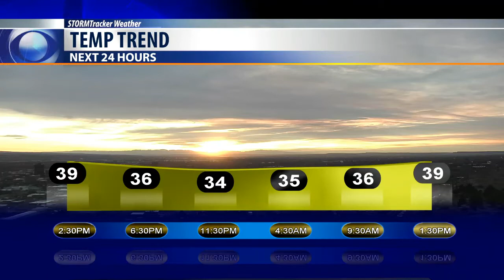Today's Weather Bobcast for Jan. 5, 2018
High pressure continues to keep us warm, but a new system could be moving in this weekend, bringing rain to south central Montana.